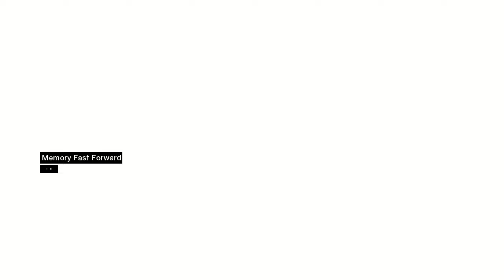Assassin's Creed Végigjátszás #2. - Irány Damascus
Desmond Milest, egy csapost, elrabolja az Abstergo Industries, hogy tesztalanyként használja az "Animusban", egy gépezetben, amelynek segítségével átélhetjük a génjeinkben tárolt úgynevezett genetikai emlékeket. Az Abstergo azt akarja, hogy Desmond a gépbe feküdve felmenője, Altaïr Ibn-La'Ahad, az asszaszin testvériség egyik tagjának 1191-es emlékeit élje át a Szentföldön vívott harmadik keresztes hadjárat idején. Desmondnak eleinte nehezére esik hozzászokni a géphez, de végül sikerül Altaïr "szerepébe lépnie" a következő pár nap során. A játék ezután főként Altaïr szemszögéből folytatódik, de időnként visszatérünk Desmondhoz is, az Animus programhibái vagy a vérhatás miatt.

Ha tetszett a videó:
-Like-old a videót!

●/ /Elérhetőségeim/ /●
Steam Nevem: CLaw-Man

●/ /Gépem adatai/ /●
Processzor : Intel(R) Core(TM) i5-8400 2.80 GHz (4.0 GHz) 8th Gen 6 Core
Videókártya : GTX 1660 SUPER 6 GB DDR6 Gaming
Memória : DDR4 16 GB RAM
Merevlemez : 1 TB HDD
Operációs rendszer : Windows 10 64-bit